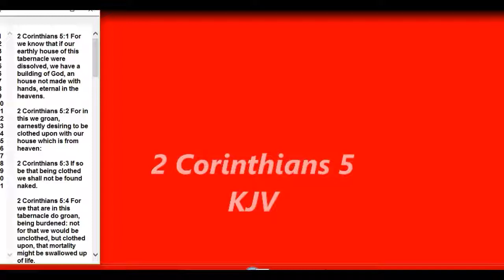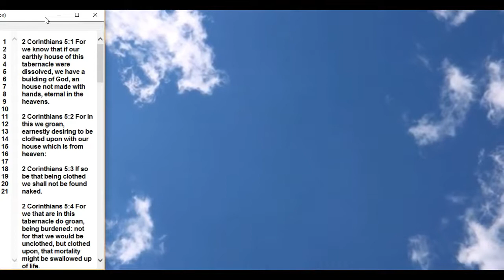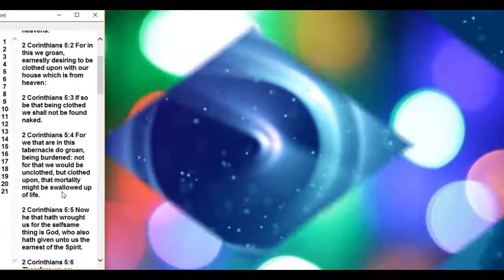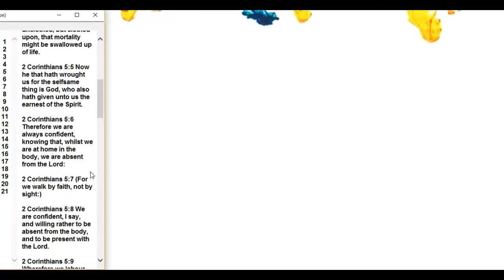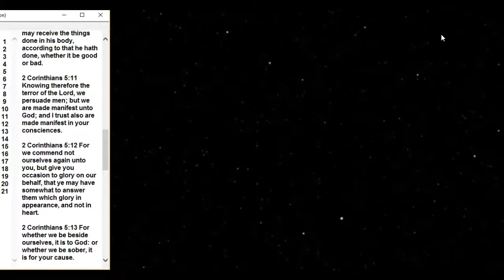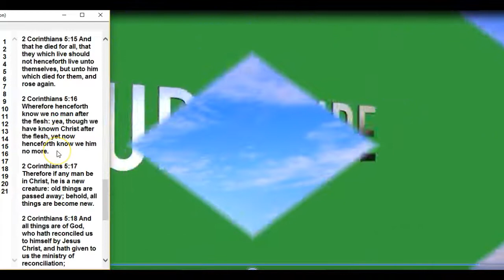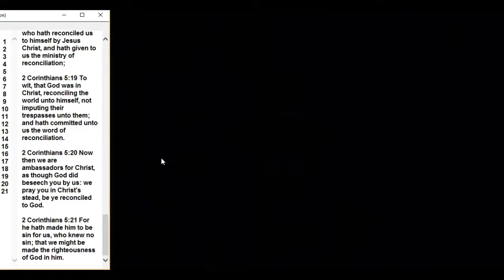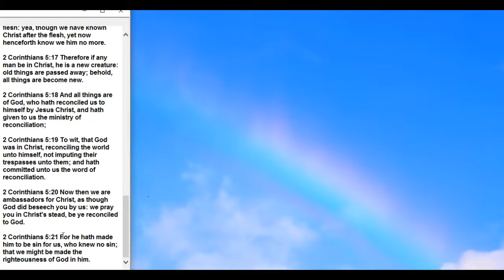2 Corinthians 5 The Word and Ministry of Reconciliation KJV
2 Corinthians 5:1 For we know that if our earthly house of this tabernacle were dissolved, we have a building of God, an house not made with hands, eternal in the heavens.

2 Corinthians 5:2 For in this we groan, earnestly desiring to be clothed upon with our house which is from heaven:

2 Corinthians 5:3 If so be that being clothed we shall not be found naked.

2 Corinthians 5:4 For we that are in this tabernacle do groan, being burdened: not for that we would be unclothed, but clothed upon, that mortality might be swallowed up of life.

2 Corinthians 5:5 Now he that hath wrought us for the selfsame thing is God, who also hath given unto us the earnest of the Spirit.

2 Corinthians 5:6 Therefore we are always confident, knowing that, whilst we are at home in the body, we are absent from the Lord:

2 Corinthians 5:7 (For we walk by faith, not by sight:)

2 Corinthians 5:8 We are confident, I say, and willing rather to be absent from the body, and to be present with the Lord.

2 Corinthians 5:9 Wherefore we labour, that, whether present or absent, we may be accepted of him.

2 Corinthians 5:10 For we must all appear before the judgment seat of Christ; that every one may receive the things done in his body, according to that he hath done, whether it be good or bad.

2 Corinthians 5:11 Knowing therefore the terror of the Lord, we persuade men; but we are made manifest unto God; and I trust also are made manifest in your consciences.

2 Corinthians 5:12 For we commend not ourselves again unto you, but give you occasion to glory on our behalf, that ye may have somewhat to answer them which glory in appearance, and not in heart.

2 Corinthians 5:13 For whether we be beside ourselves, it is to God: or whether we be sober, it is for your cause.

2 Corinthians 5:14 For the love of Christ constraineth us; because we thus judge, that if one died for all, then were all dead:

2 Corinthians 5:15 And that he died for all, that they which live should not henceforth live unto themselves, but unto him which died for them, and rose again.

2 Corinthians 5:16 Wherefore henceforth know we no man after the flesh: yea, though we have known Christ after the flesh, yet now henceforth know we him no more.

2 Corinthians 5:17 Therefore if any man be in Christ, he is a new creature: old things are passed away; behold, all things are become new.

2 Corinthians 5:18 And all things are of God, who hath reconciled us to himself by Jesus Christ, and hath given to us the ministry of reconciliation;

2 Corinthians 5:19 To wit, that God was in Christ, reconciling the world unto himself, not imputing their trespasses unto them; and hath committed unto us the word of reconciliation.

2 Corinthians 5:20 Now then we are ambassadors for Christ, as though God did beseech you by us: we pray you in Christ's stead, be ye reconciled to God.

2 Corinthians 5:21 For he hath made him to be sin for us, who knew no sin; that we might be made the righteousness of God in him.